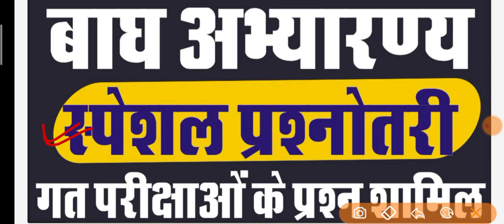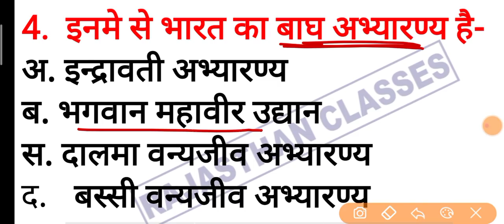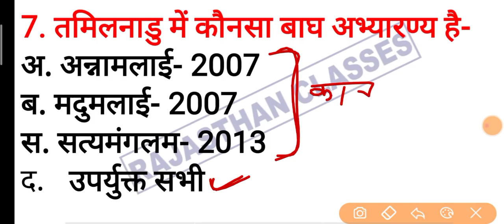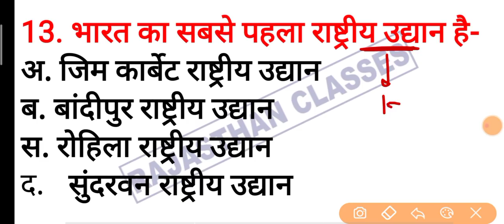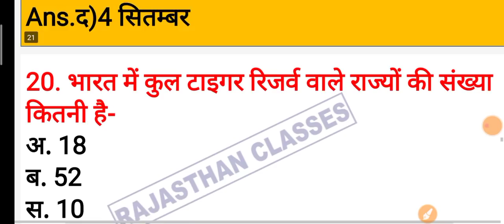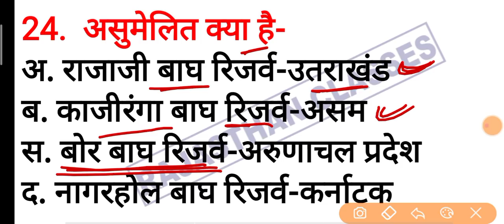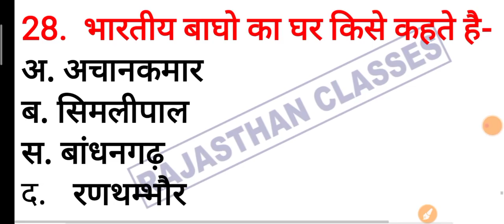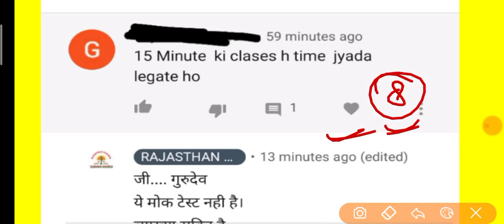वनरक्षक Gk-2021/Model paper/वनरक्षक हूबहू पेपर 2021/Forest Guard Gk/Vanrakshak paper 2021/Vanpal Gk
सिलेबस पर आधारित classes को पढ़ सकते है जो कि बिल्कुल निशुल्क है!!

Rajasthan_GK_important _question
वनरक्षक Gk -2021
 Rajasthan forest Guard Gk
 राजस्थान वनरक्षक वनपाल Gk
 वनरक्षक gk